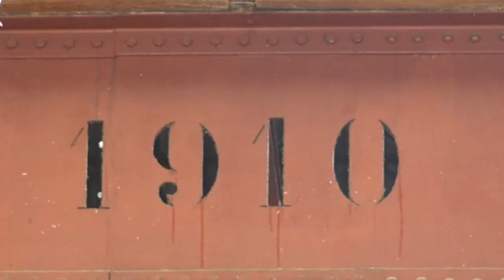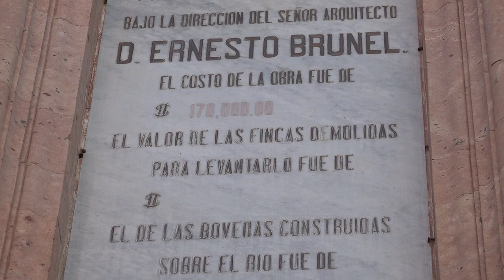Sondeo Mercado Hidalgo, remodelaciones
Acabadas las lluvias, el gobierno se dio la tarea de reparar el techo del Mercado Hidalgo, los locatarios notan la diferencia y agradecen al equipo del Sistema de Noticias de TV Guanajuato ser el único medio en acompañarlos 😊👍